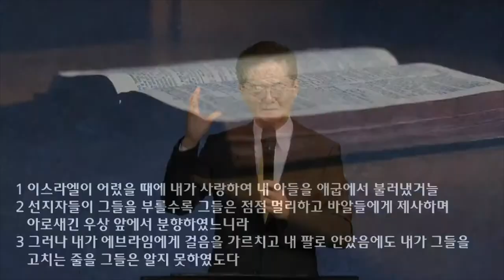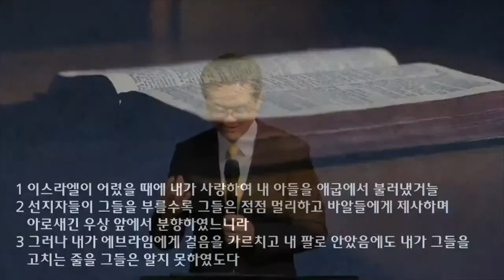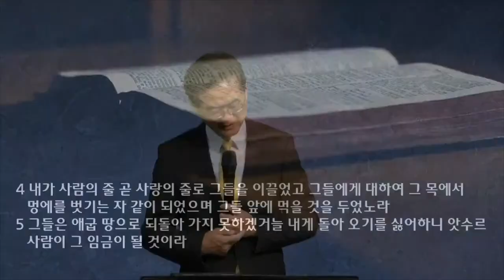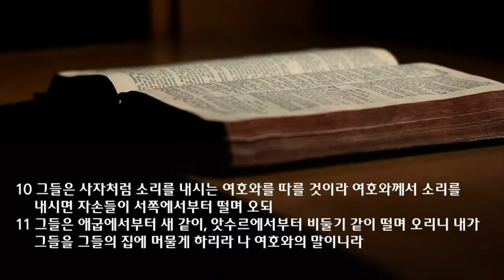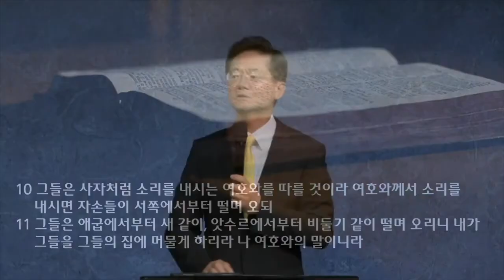수요 예배 설교 | 2022.07.27 | 하나님 사랑의 과거 현재 미래 | 호세아 11장 1~11절 | 이찬규 목사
하나님 사랑의 과거 현재 미래 (호세아 11장 1~11절)